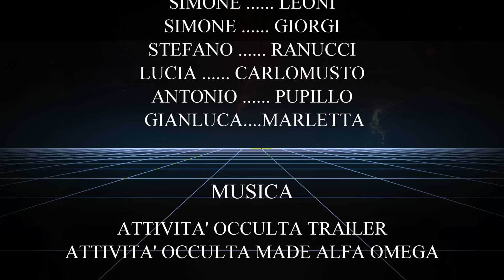ATTIVITA OCCULTA LE PROFEZIE MARIANE SULLA FINE DEL MONDO GIANLUCA MARLETTA